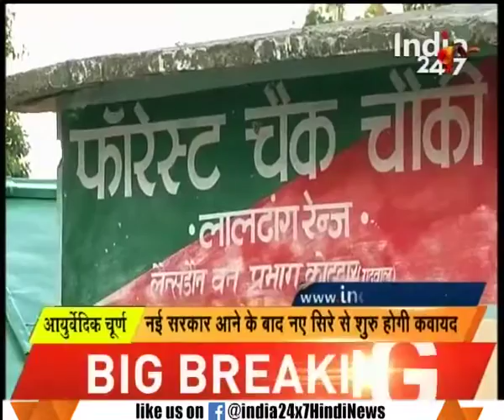Uttarakhand govt prepared road map for development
Uttarakhand govt prepared road map for development. Watch this special segment and get to know more here.